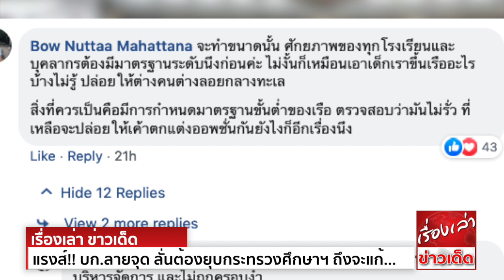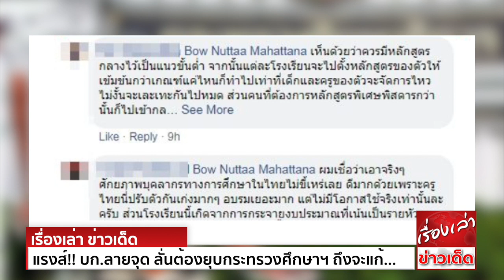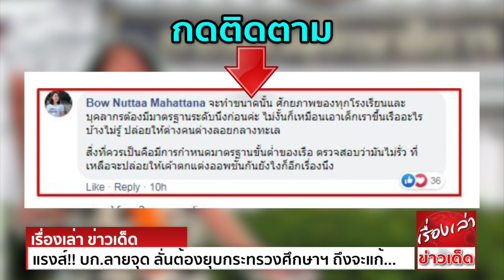แรงส์!! บก.ลายจุด ลั่นต้องยุบกระทรวงศึกษาฯ ถึงจะแก้ปัญหาการศึกษาได้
นายสมบัติ บุญงามอนงค์ หรือ บก.ลายจุด หัวหน้าพรรคเกียน ได้โพสต์เฟซบุ๊กส่วนตัว เสนอให้ยุบกระทรวงศึกษาธิการ โดยมีรายละเอียด ดังนี้
ยุบกระทรวงศึกษา
ผมไม่ได้พูดเล่น ถ้าจะแก้ปัญหาการศึกษาเราต้องยุบกระทรวงศึกษา เพื่อกระจายอำนาจให้โรงเรียนและท้องถิ่นจัดการศึกษาด้วยตนเอง โรงเรียนทั้งหมดจะกลายเป็นโรงเรียนทางเลือก
เกิดนวัตกรรมทางการศึกษาหลากหลาย
ระบบงบประมาณที่เสียไปกับการจัดการส่วนกลาง จะลงไปที่โรงเรียน ความเทอะทะของระบบรวมถึงความเจ้ากี้เจ้าการ ในลักษณะยัดเยียดเนื้อหาใส่ในหลักสูตร จะได้จบลงเสียที
มีแค่กรมวิชาการที่ทำหน้าที่เป็นพี่เลี้ยงและให้คำปรึกษา กรณีที่โรงเรียนต้องการขอความช่วยเหลือ
ถ้าโรงเรียนออกแบบหลักสูตรได้เอง จะไป Copy ที่ไหนมาทั้งดุ้น ยำเอง ให้สอดคล้องกับบริบทของตนเอง ปล่อยให้โรงเรียนนั้นทดลองและพัฒนาการจัดการศึกษาของตนเอง
ผู้ปกครองและชุมชนจะเป็นคนประเมินการจัดการศึกษาของโรงเรียน
ถ้าไม่ทำแบบนี้ การศึกษาไทยก็เหมือนรถยนต์อเมริกันรุ่นเก่าคันใหญ่ กินน้ำมัน วิ่งช้า ไม่มีช่องเสียบ USB
ทั้งนี้นายวัฒนา เมืองสุข แกนนำพรรคเพื่อไทยได้เข้าไปกดไลค์ ในขณะที่ น.ส.ณัฏฐา มหัทธนา หรือโบว์ แกนนำกลุ่มคนอยากเลือกตั้ง เข้าไปแสดงความเห็นแย้งทำนองว่า
ถ้าจะยุบกระทรวงศึกษา จะต้องทำให้ศักยภาพของทุกโรงเรียนและบุคลากรมีมาตรฐานในระดับหนึ่งก่อน ไม่เช่นนั้นเหมือนเอาเด็กขึ้นเรือแล้วปล่อยให้ต่างคนต่างลอยแพกลางทะเล
ขณะที่บก.ลายจุด เข้าไปชี้แจงว่า ไม่ใช่การลอยแพ มันคือให้การเสรีภาพในการบริหารจัดการ และไม่ถูกครอบงำ